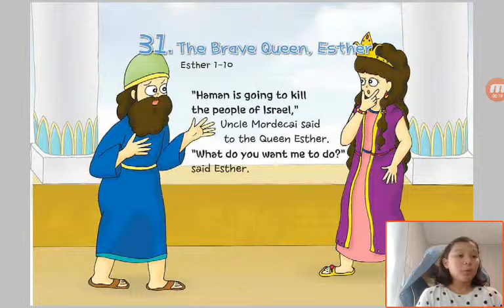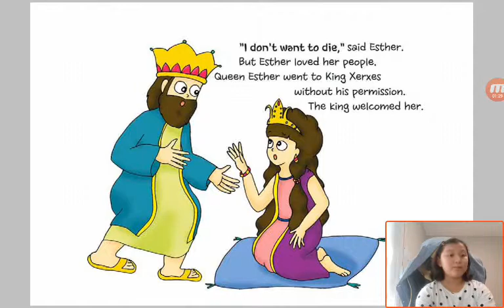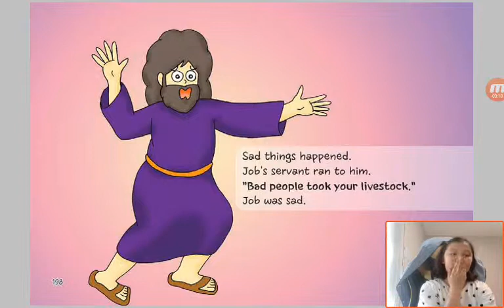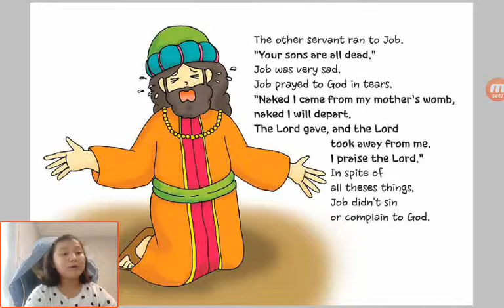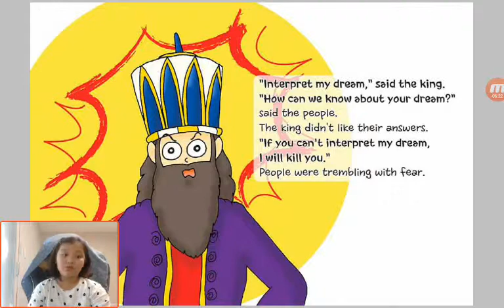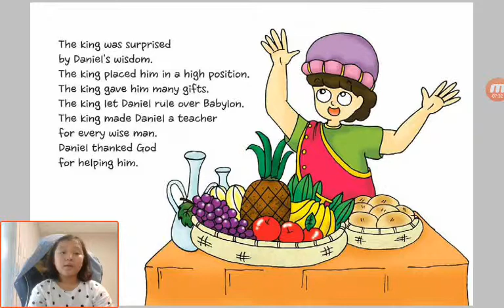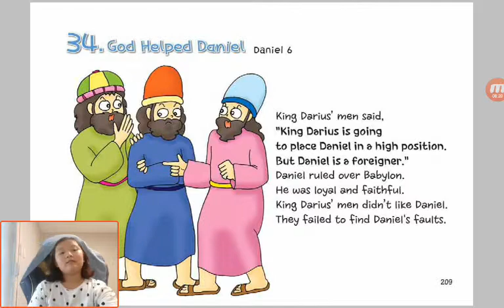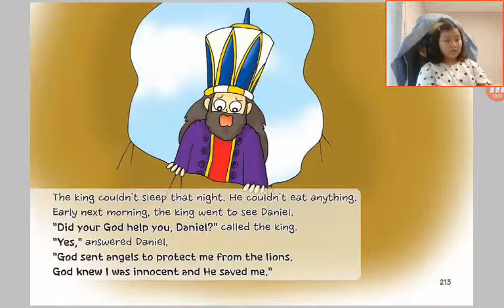‹Kids›Grace：원더풀스토리 31 The Brave Queen, Esther in Esther 1